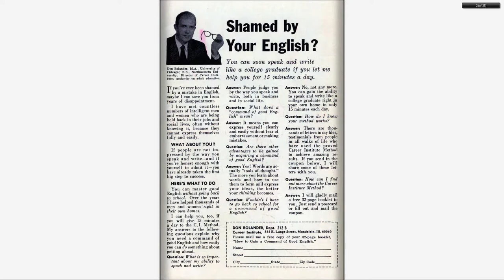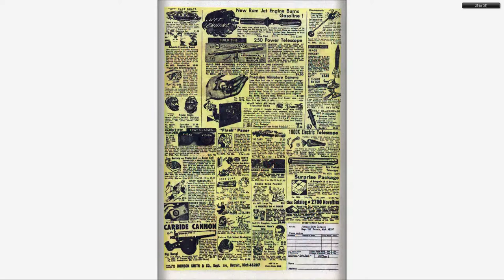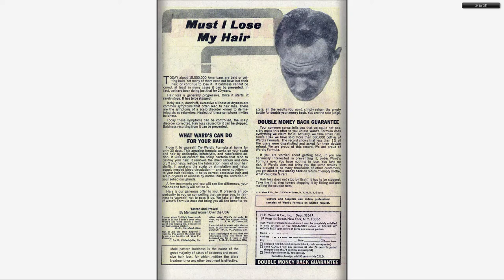196706 Millie the Model v1 150